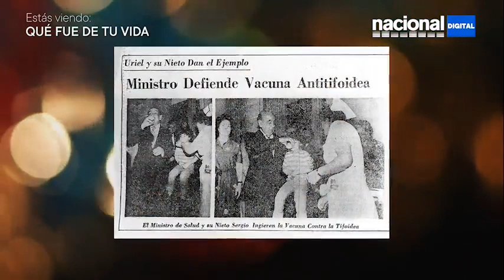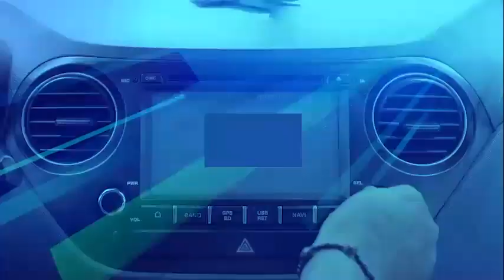Conversamos con el Dr. Uriel García, impulsor de la producción de las llamadas "bolsitas salvadoras"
Continuando con nuestro ciclo de entrevistas a pensadores peruanos, en esta ocasión Socorro Sampén conversa con el médico patólogo Uriel García.
A lo largo de su trayectoria profesional, este investigador cusqueño impulsó iniciativas como la producción de las llamadas "bolsitas salvadoras" para dar solución a la deshidratación de los niños causada por las diarreas.